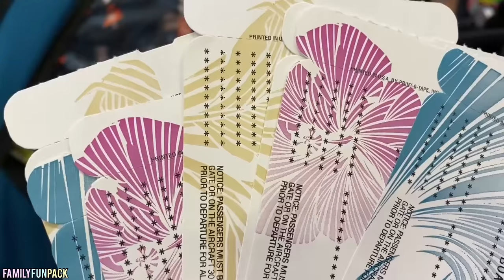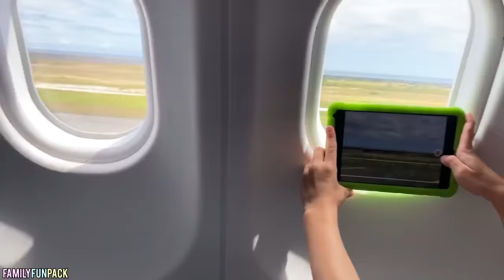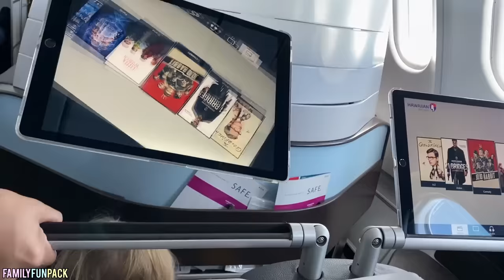Moving From Hawaii to California || Mommy Monday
Mommy Monday is finally back!!!  What a vlog, what a day!! We are moving back to California after living in Hawaii since the end of last year.  We will miss Hawaii but we are really excited to get back to our house in California because there's quite a bit for us to do there and we have our dogs and family that we have missed.  Get a personalized video from us to you!